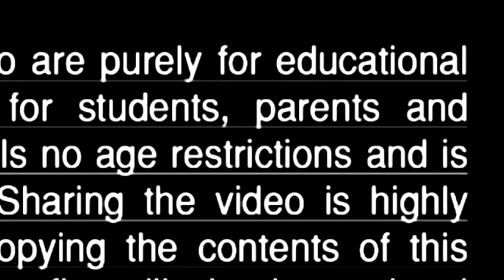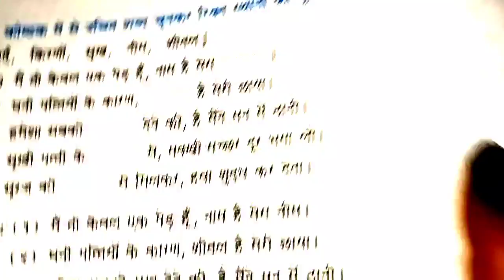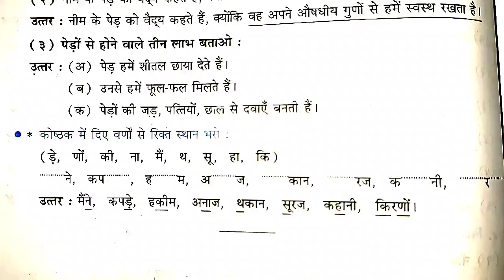५ वी, हिंदी प्रश्न उत्तर 👍९. नीम ☺️ लवकर सबस्क्राइब 🔔 करा आणि पुढे फोरवर्ड करा 🙏 मोफत शिक्षण घ्या 🙏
मोलाचं मार्गदर्शन आणि मोफत शिक्षण देणारं हे जगातील एकमेव चेनल आहे निबंध लेखन पत्र लेखन कथा लेखन कहाणी लेखन बातमी लेखन प्रश्न उत्तरे भेटतील लवकर सबस्क्राईब करा आणि पुढे फाॅरवर्ड करा 🙏